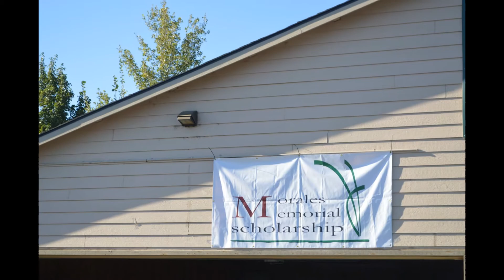5th Annual Morales Memorial Scholarship Golf Tournament Recap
The 5th Annual Morales Memorial Scholarship Golf Tournament Recap video from Saturday, August 20th 2016.